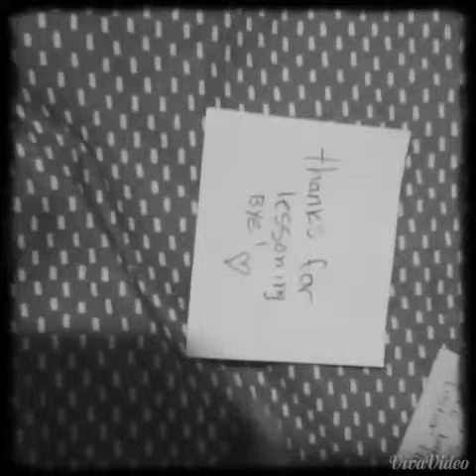My bully story